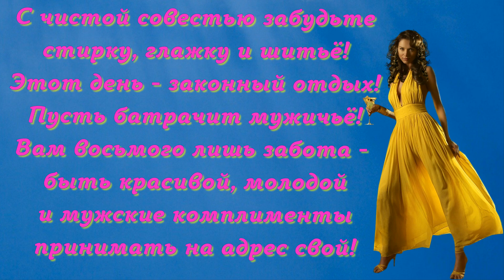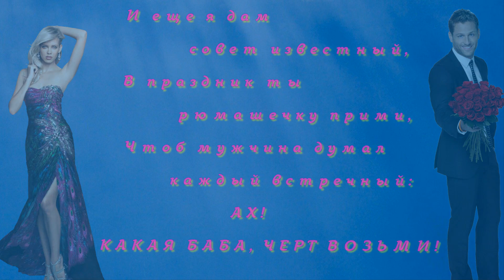Прикольное поздравление милых дам с праздником 8 марта Видео открытка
Прикольное поздравление милых дам с праздником 8 марта Международным женским днем. Видео открытка. Funny greeting of lovely ladies on the holiday of March 8 Video card
Будь в весенний день красивой и беспечной,
К черту все домашние дела,
Чтоб мужчина думал каждый встречный:
АХ! КАКАЯ ЖЕНЩИНА ПРОШЛА!
И про макияж не забывай, конечно,
Даже если ты идешь домой,
АХ! КАКАЯ ДАМА, БОЖЕ МОЙ!
И еще я дам совет известный,
В праздник ты рюмашечку прими,
АХ! КАКАЯ БАБА, ЧЕРТ ВОЗЬМИ!